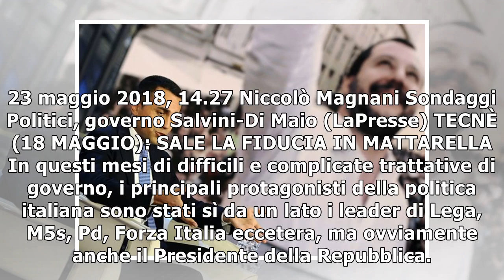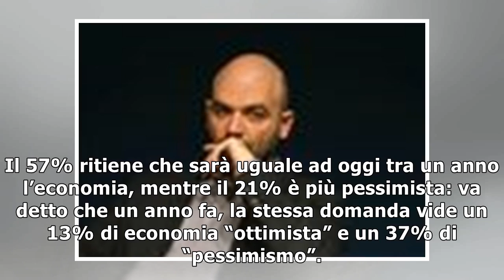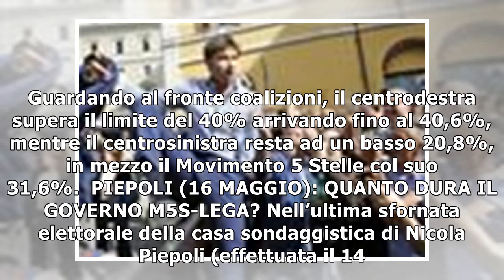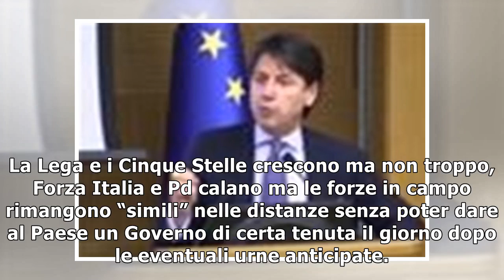SONDAGGI POLITICI ELETTORALI TECNÈ/ Lega al 23% insegue il M5s: Mattarella, fiducia alle stelle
Sondaggi Politici Elettorali, le ultime intenzioni di voto: quanto dura il Governo Lega-M5s? Verso autunno 2018 per il 20% degli elettori, il contratto non convince 22 maggio 2018 - agg. 23 maggio 201...